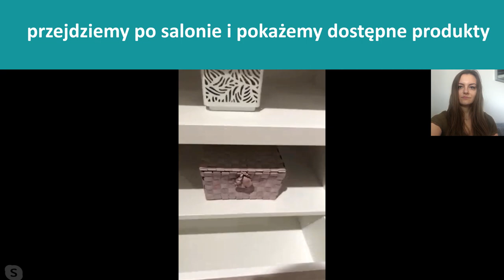Meblik - Wideodoradca Live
Meblik - Pokój taki jak Ty!
Meble dla dzieci i młodzieży w każdym wieku! Odwiedź nas w salonie albo na